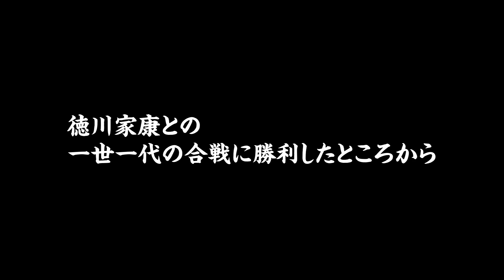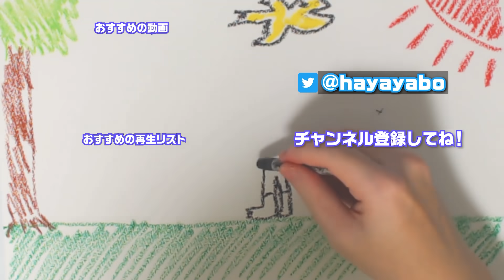短命の戦国最強軍師、井伊家に突然の加入！？ #13【信長の野望 大志 PK】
戦乱のどさくさに紛れて、戦国最強軍師の一人を強奪することに成功しました！
これで戦が楽になる？！

信長の野望動画プレイリスト